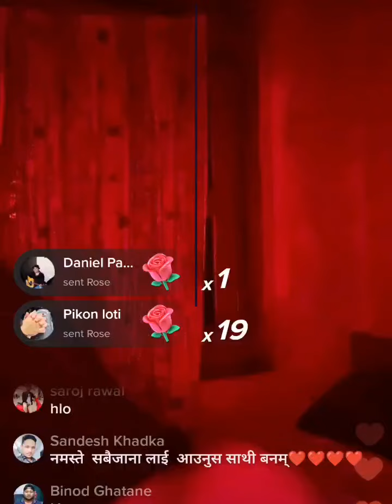Coolboy// Amoi ni..with beautiful girl#sumu Aja ta atti nai vayo ramailo kura Kani 🫣😂